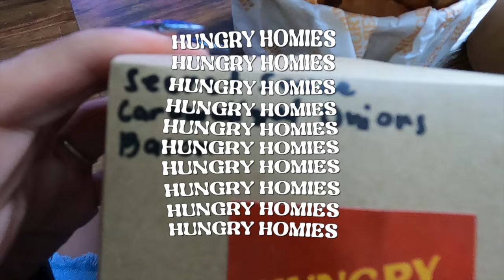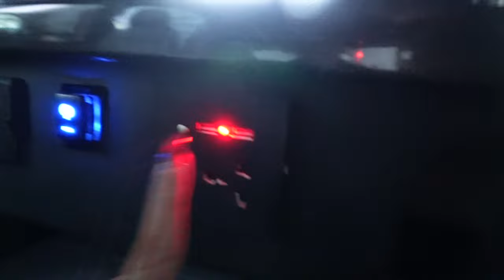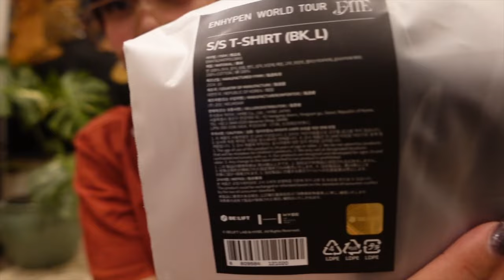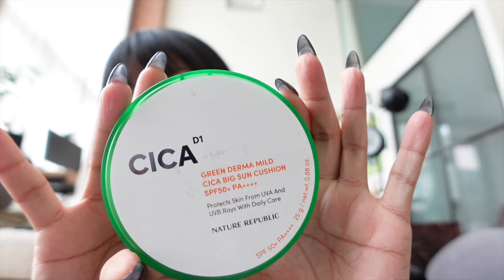Life + Events + Enhypen & More | Patricia Prieto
From the @pradabeauty pop up event, getting my Australia visa requirements in check, the @ENHYPENOFFICIAL concert at New Clark City and everything else in between!

What a start to the year!!